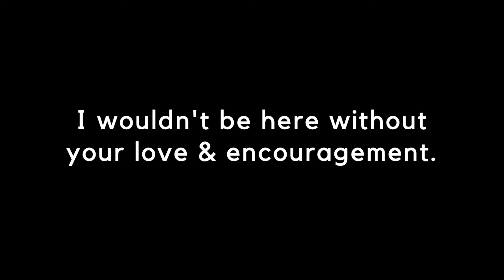Lightin' Up - Episode 11 - Sara Waggle (Divinely You Podcast) - Breaking Up With Your Victimhood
Welcome to Episode 11 of the Lightin' Up Podcast! On today's episode, we have my friend Sara Waggle of the Divinely You Podcast. Sara’s powerful message is all about breaking up with your victimhood!

All of us have plenty of reasons we could identify as a victim. Sara & I discuss how we can overcome our stories of victimhood & begin to create a better life for ourselves.

Sara also tells her story growing up low vision, among other health issues, & how she has changed her perspective & stepped into her power. Because Sara is also a tech accesibility consultant, we also talk about small ways you can make sure your instagram page (for example) is more accessible to everyone.

This episode is extra endearing here on @YouTube because my friend Kristen’s dogs make several special appearances.

Thank you to everyone for being with me on this journey. Every episode is a learning journey for me. Not to mention a lesson in self-love and acceptance! Thank you for joining me on this process & bearing witness to the truth of who I am. I love you!

Grab your candle, sage, palo santo, sweet grass, & sacred smoke, & let's LIGHTIN' UP TOGETHER!

As always, take what feels good & if it don't apply, LET IT FLY.

Do yourself a favor & check out Sara on Instagram, as well as her podcast wherever you stream this! It’s called the Divinely You Podcast & you can find it here:

You can find Sara on Instagram at @saradivinelyyou

You can find Sara’s podcast on Instagram at @divinelyyoupodcast

Episodes also available with video on YouTube.